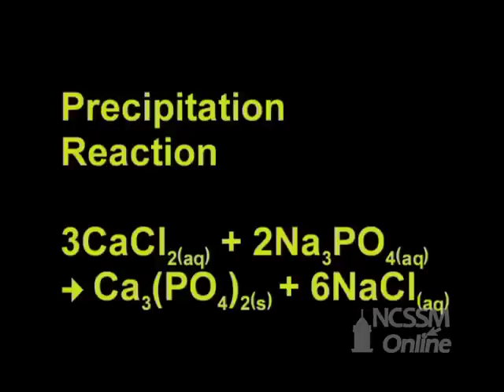Double Displacement CaCl2 and Na3PO4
Part of NCSSM CORE collection: This video shows the double displacement reaction of CaCl2 and Na3PO4.